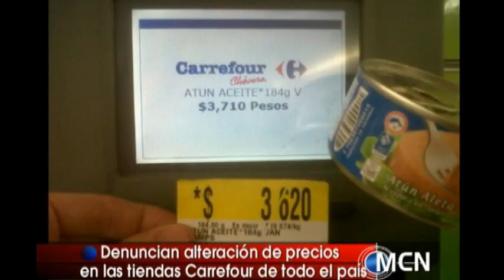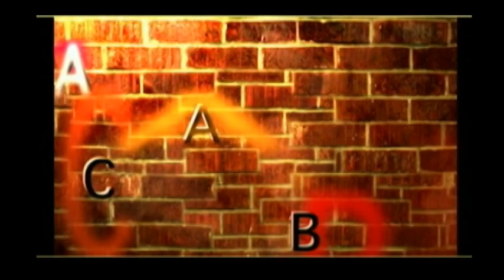MEGACABLE NOTICIAS BOLETÍN JUEVES 5 DE ENERO 2012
Boletín informativo de Megacable Noticias. La policía de Facatativá busca carro fantasma que en la noche del 31 de diciembre de 2011 arrolló a una mujer en el sector de Cartagenita, la cual falleció 3 días después en el hospital local.